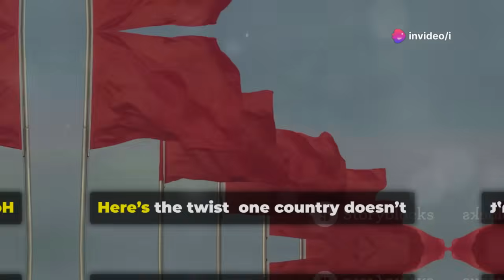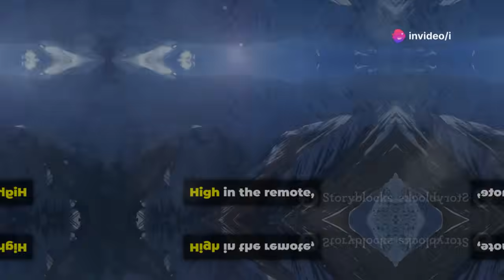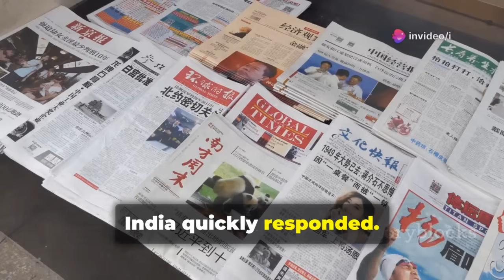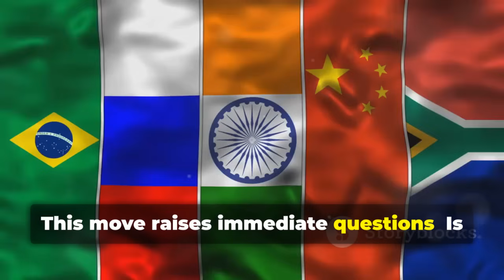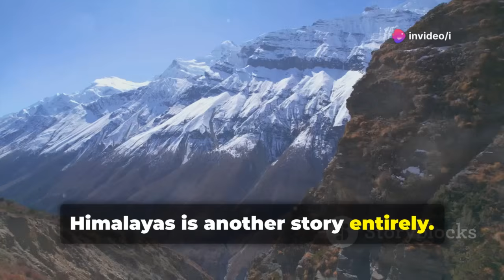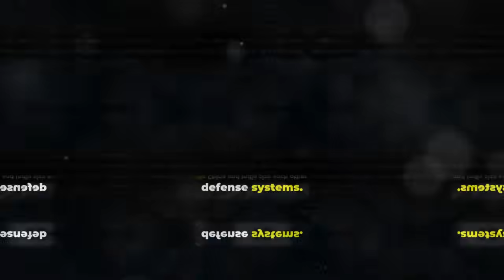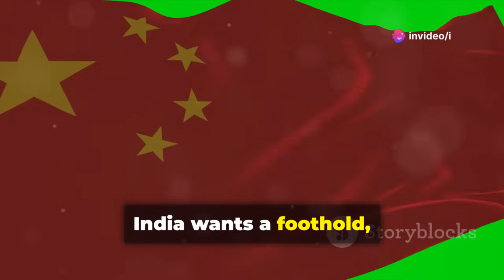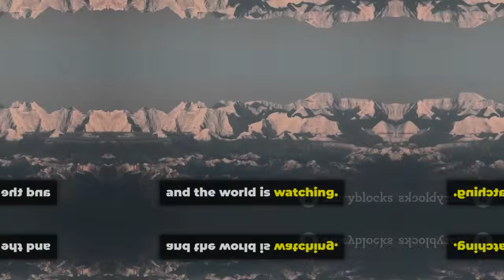China’s $120B Rare Earth Find Sparks India’s Bold Demands!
China’s Himalayan Rare Earth Discovery: The New Tech Power Game by i's Workspace

OUTLINE:

00:00:00 The Invisible Engine of Modern Life
00:00:47 China's Rare Earth Monopoly
00:01:29 How China Built Its Rare Earth Empire
00:02:51 A Himalayan Discovery That Changes Everything
00:04:14 The Technology Behind the Find
00:05:30 Why Rare Earths Matter
00:06:47 India's Response and Rising Tensions
00:08:10 What Rare Earths Actually Do
00:09:31 The Challenge of Himalayan Extraction
00:10:48 India's Ambitions and Obstacles
00:12:03 The United States Enters the Game
00:13:19 China, India, and the US
00:14:32 Will China Share Its Treasure?
00:15:51 The Future of Rare Earths and Global Power
00:16:41 What Should Happen Next?